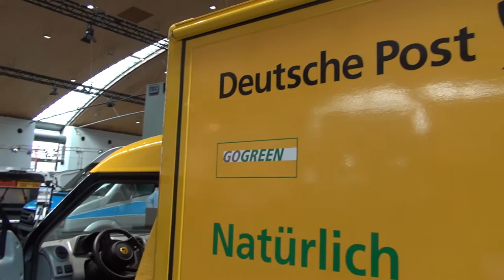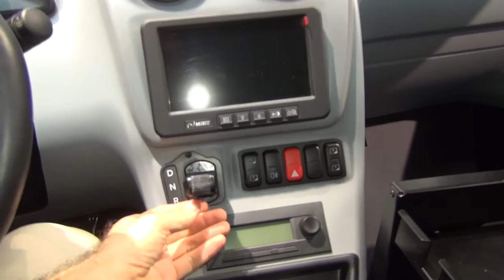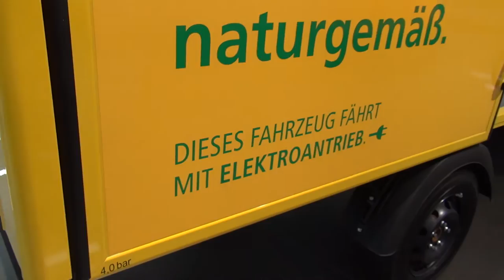StreetScooter Work L Box (2018) Exterior and Interior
2018 StreetScooter Work L Box car seen from outside and inside. Length 5784 mm. Width 2087 mm. Height 2347 mm. Top speed 85-120 km/h. Trip 80-150 km. PMSM motor 64 kW. One-gear transmission with differential. Weight 1640 kg. Gross vehicle weight 2600 kg. Weight to pick 960 kg. Trunk space 8 cubic meters. Li-Ion battery, 30-44 kWh capacity. Charge 230V, 16A. 8 hours for 0%-80%. 10 hours for 0%-100%. Driver airbag. Electrohydraulic servo steering. ESC, ABS.

The car was shown at NUFAM 2017 in Karlsruhe, Germany.